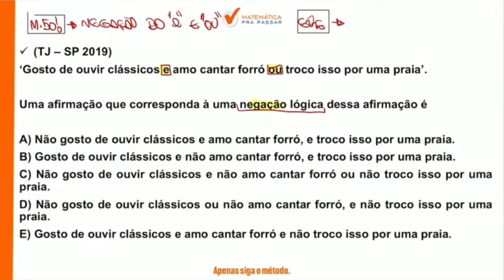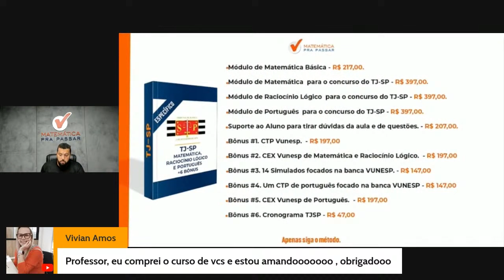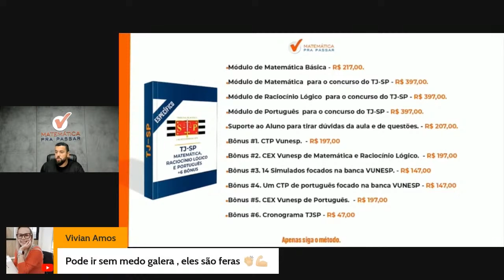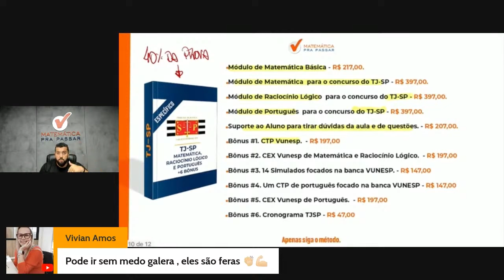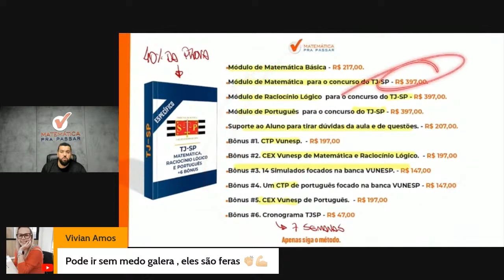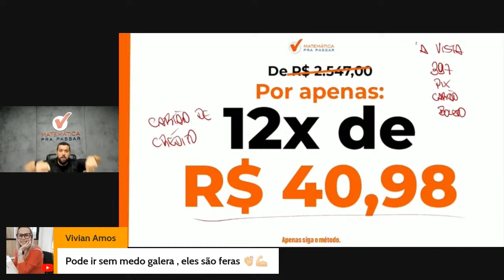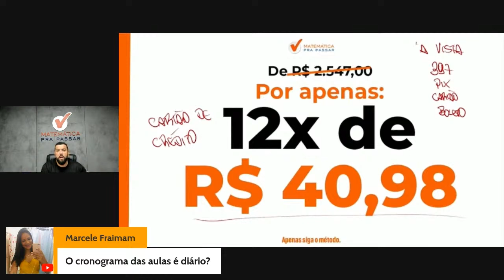Raciocínio lógico para TJ SP | Aprenda de uma vez a negação das proposições